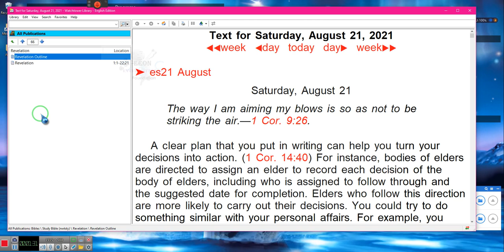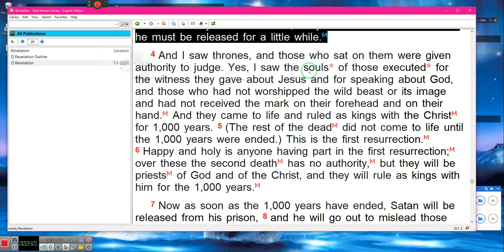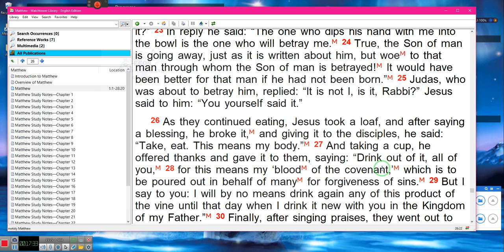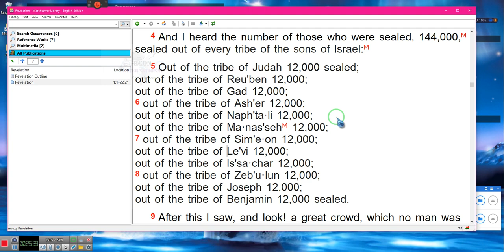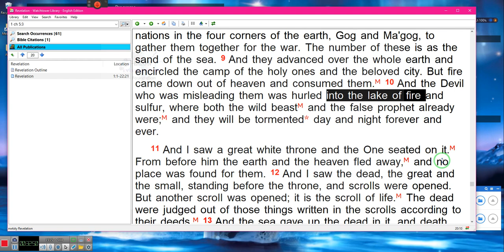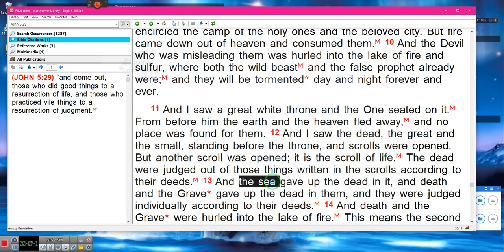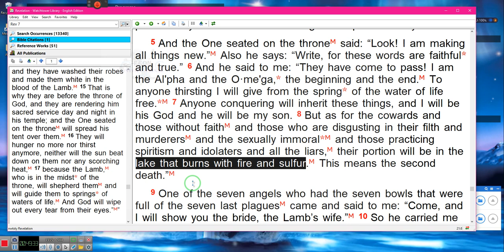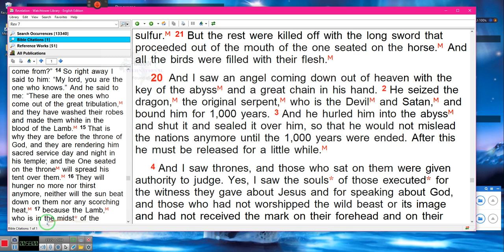I Just need SOMEONE to DIS-PROVE the information, comments are open ** By EeoN 08/21